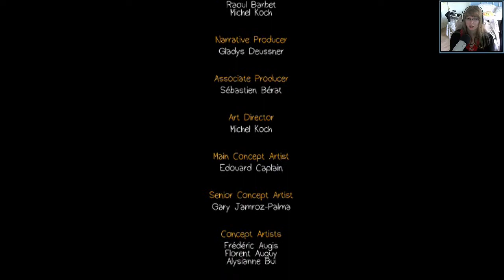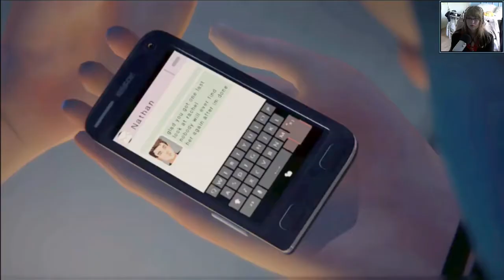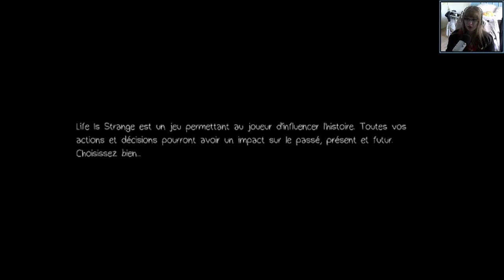Polarized - Life is Strange #18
Retracez l'histoire de Max Caulfield, une étudiante en photographie qui découvre, en sauvant la vie de sa meilleure amie, Chloe Price, qu'elle peut remonter le temps.
Les deux jeunes filles se retrouvent très vite à enquêter sur la mystérieuse disparition d'une autre étudiante, Rachel Amber, révélant le côté sordide d'Arcadia Bay.
Pendant ce temps, Max va devoir apprendre rapidement que modifier le temps peut avoir des conséquences désastreuse sur l'avenir.

Aujourd'hui on se retrouve pour une nouvelle aventure sur Life is Strange.